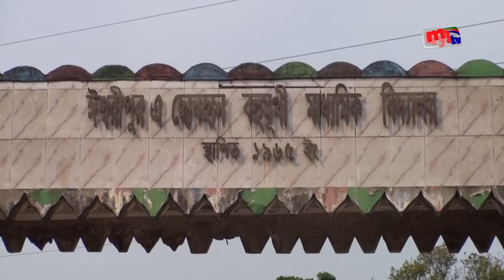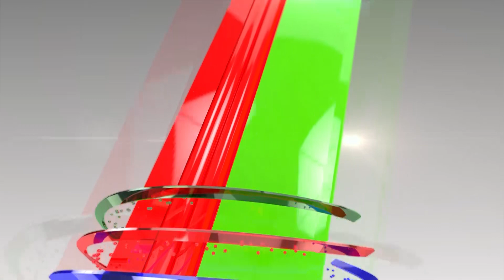নরেন্দ্র মোদির আগমন উপলক্ষে নতুন সাজে সাতক্ষীরা ! | Narendra Modi | Bangla News | Mytv News